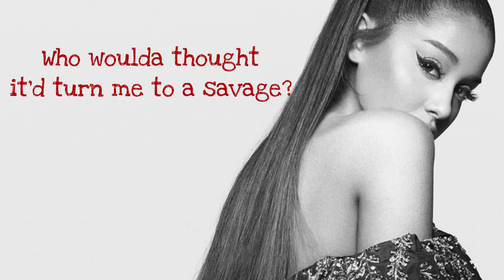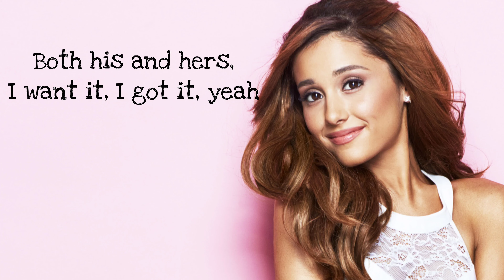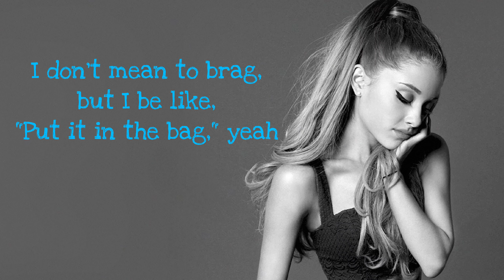Ariana Grande - 7 rings (Lyrics)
Thank you so much! Hope you enjoy singing with us - Lyrics Music